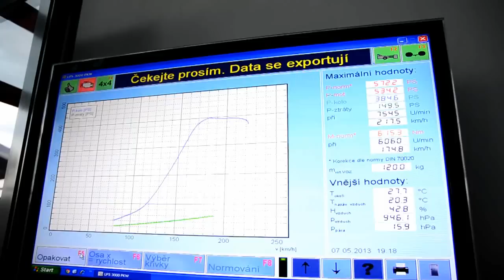Audi S1 2.2 I5 DOHC 20v Turbo 572Hp 615Nm on dyno Profituning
Meranie výkonu na záťažovej brzde Maha 4x4

Audi S1 - Béreš Motorsport